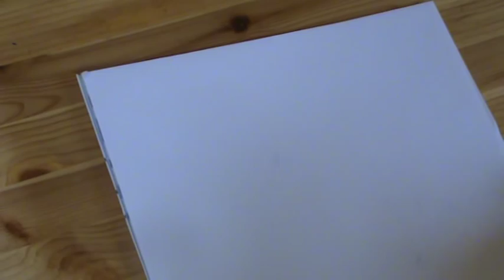How to Draw a Cartoon Gorilla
StiK shows us how to draw a cartoon gorilla.